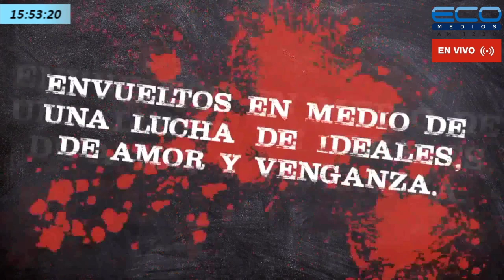Carlos Ledrag, actor y cantante, protagonista de la obra "Damasia y Lavalle" en Hora 15